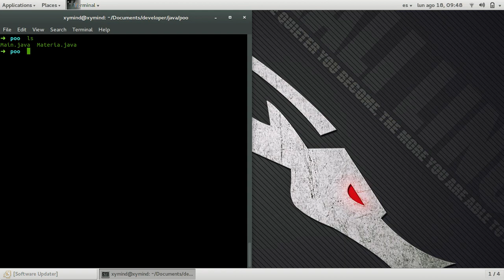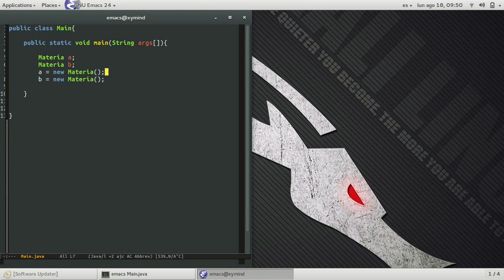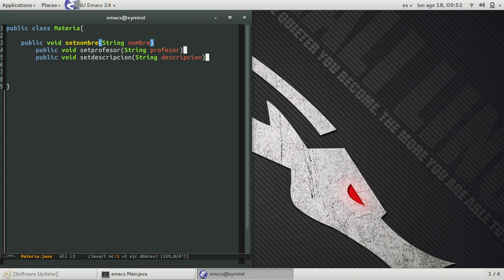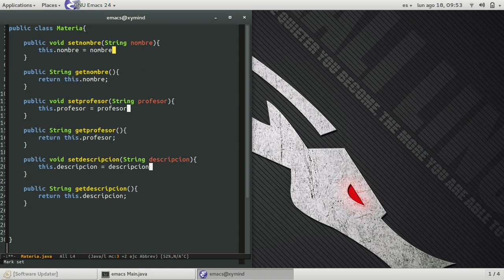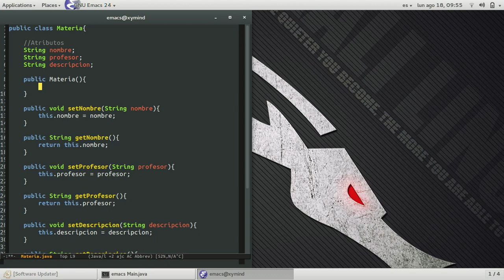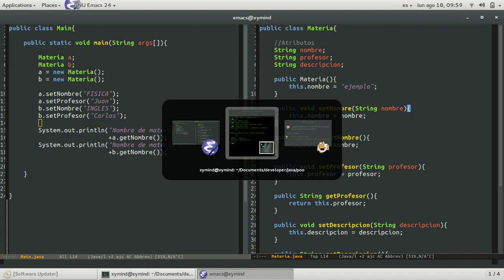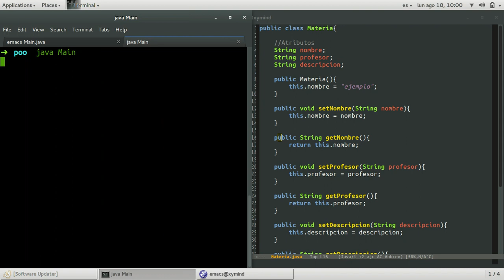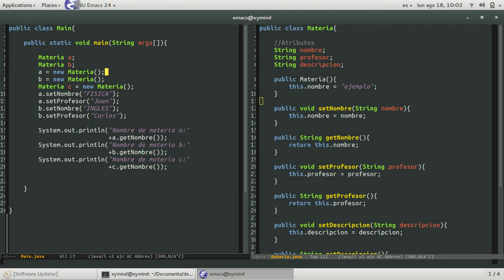Programación orientada a objetos en Java,Introducción practica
En este video quiero dar un repaso con un ejemplo practico en Java para comprender que es eso de la programación orientada a objetos, conceptos como clases, atributos, metodos e instancias de objetos que es necesario comprender para poder dominar este paradigma de programación.

Herramientas usadas:
Emacs 24
terminal zsh
java jdk 8
ubuntu 14.04